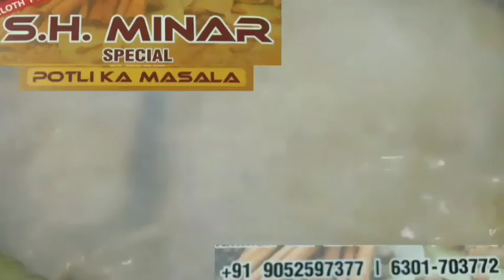Qazi Ka Insaaf